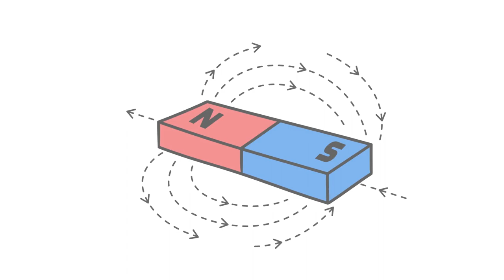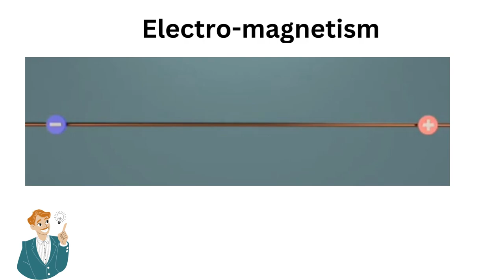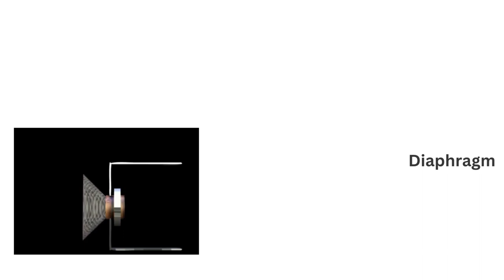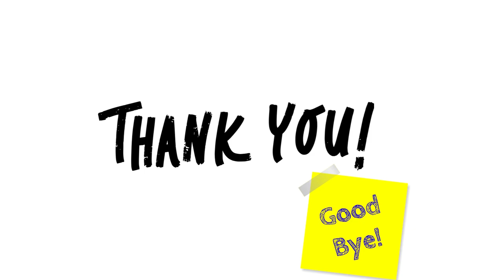🔊 How speaker works Tamil 🎧 | Easy explanation TAMIL😊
A speaker is a device that converts electrical signals into audible sound waves, allowing us to hear recorded or live audio. It's an essential component of audio playback systems, such as radios, televisions, music players, and public address systems.

Here's how a speaker works:

Diaphragm (Cone): The primary component of a speaker is a flexible diaphragm, typically made of lightweight material like paper, plastic, or metal. This diaphragm is shaped like a cone and is attached to a rigid frame.

Voice Coil: Inside the speaker, a coil of wire, known as the voice coil, is attached to the back of the diaphragm. It's positioned within the magnetic field of a permanent magnet.

Magnet and Magnetic Field: Surrounding the voice coil is a permanent magnet. This magnet creates a fixed magnetic field within which the voice coil can move.

Electrical Signal: When an electrical audio signal is sent to the speaker, it passes through the voice coil. The varying current in the coil interacts with the static magnetic field, creating an electromagnetic force.

Electromagnetic Force: As the electrical current changes direction (due to the varying audio signal), the electromagnetic force on the voice coil also changes direction. This causes the voice coil to rapidly move back and forth within the magnetic field.

Diaphragm Movement: The movement of the voice coil imparts motion to the diaphragm. When the coil moves forward, the diaphragm moves forward. When the coil moves backward, the diaphragm moves backward.

Air Compression and Rarefaction: As the diaphragm moves, it creates compression and rarefaction waves in the surrounding air. This generates pressure variations, which we perceive as sound.

Sound Waves Propagation: The resulting sound waves radiate outwards from the speaker in all directions.

Frequency Response: The frequency of the audio signal determines the rate at which the diaphragm moves back and forth. Thus, different frequencies produce different pitches of sound.

Amplification and Control: For high-quality audio, speakers are often used in conjunction with amplifiers to boost the electrical signal. Additionally, crossovers and equalizers may be used to control the distribution of frequencies to different components of a speaker system.

In summary, a speaker works by converting electrical signals into mechanical vibrations using a combination of a diaphragm, voice coil, and a magnetic field. These vibrations produce sound waves that we can hear. The speaker's design and materials are carefully chosen to ensure accurate reproduction of a wide range of frequencies for high-fidelity audio playback.